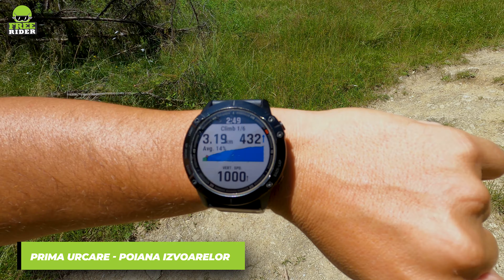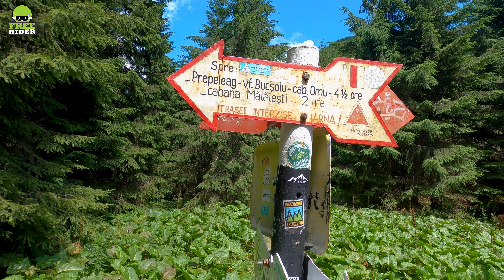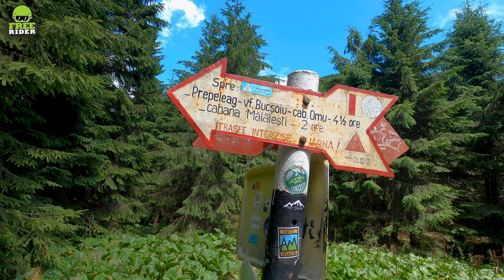La Omu în alergare pe Creasta Bucșoiului | FreeRider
Câteva imagini de pe unul dintre cele mai epice trasee montane din România, urcarea la Omu pe Creasta Bucșoiului, în alergare, cu coborâre pe Valea Cerbului.